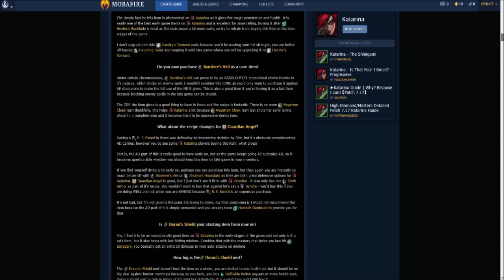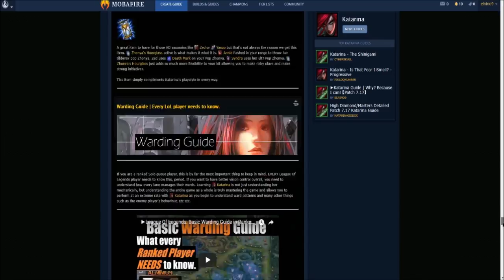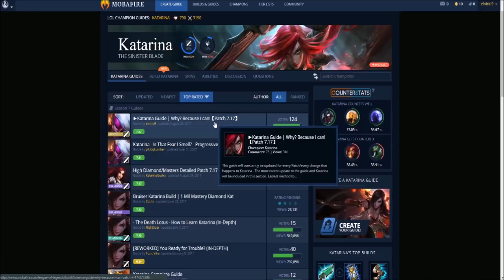⚔️►Alninio ~ 1.1M Mastery Katarina Montage #18 [BEASTMODE] | League Of Legends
Want to Submit your own Katarina Coaching Session? Click here to know how! All Katarina Coach sessions are broadcasted LIVE then uploaded onto my youtube channel.
And yes, the coaching is FREE.
🔥All-Time Top Donators🔥
1 - FatpackTV 60$ 🖤
2 - Mrfurythegreat 51$ 🖤
3 - Xanderdraft117 43$ 🖤
4 - Aunii 42$ 🖤
5 - Imainshaco 21.20$ 🖤
6 - Flyerbeklol 13$ 🖤
7 - SoloMalphiteOnly 5.24$ 🖤
8 - Vaviee 5$ 🖤
9 - Klona13 5$ 🖤
10 - DeathxWing 5$ 🖤
Thank you guys so much for supporting the stream and my channel, MUCH love. 🖤
To those new to the channel:
I'm an Entertainer, gamer & Twitch Streamer. Games I love range from Battlerite, League Of Legends, CS:GO, Uncharted 4, The Last Of Us. I tend to be a variety gamer and enjoy all types of different games, but mainly enjoy MOBA games, Battlerite to me is one of many interesting MOBAS because it's essentially no turrets/minions/level, just a battle to the death which is VERY intriguing to me.